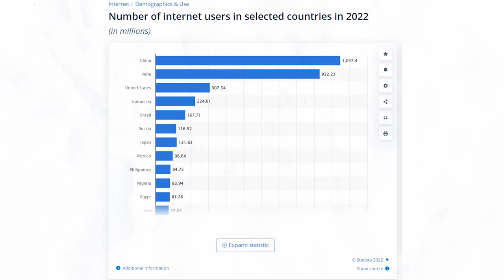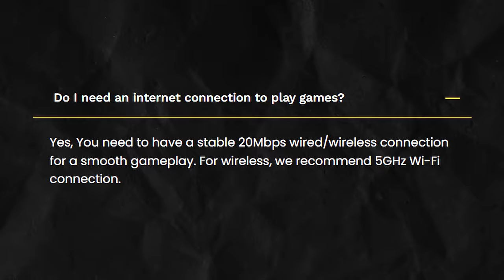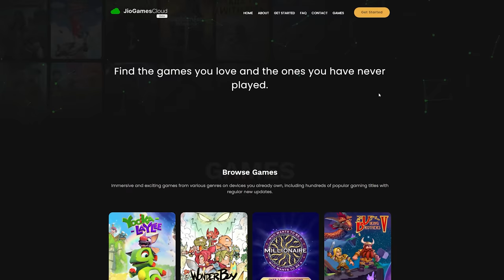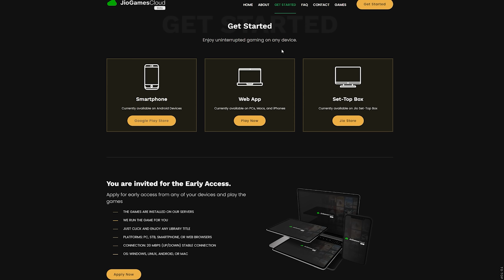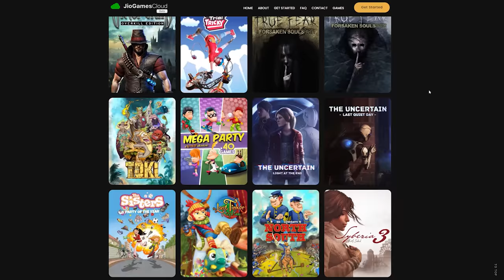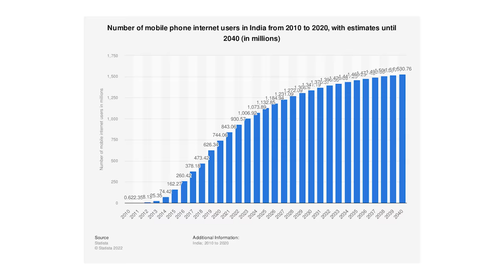Future Of Gaming In Here 🔥- Play GTA 5 For Free With *JIO CLOUD GAMING* On Mobile 😍| Fully Explained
Jio Cloud Gaming is finally here and we let you play PC games like GTA 5, and Watch Dogs on your mobile phones.